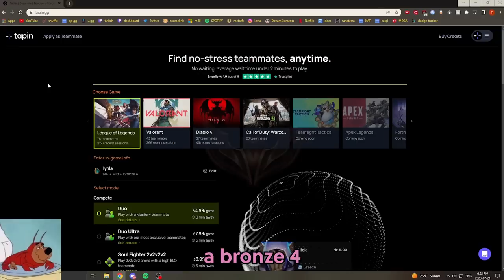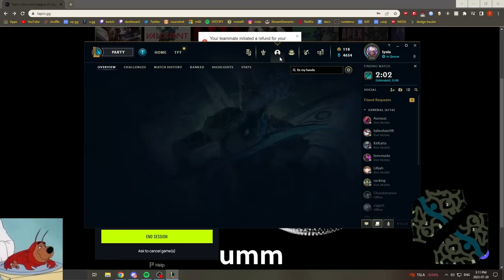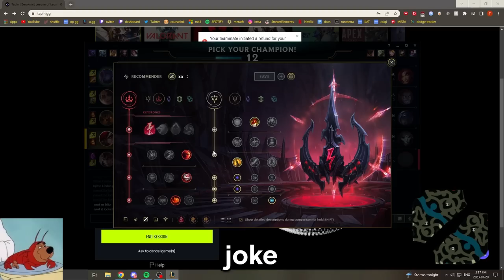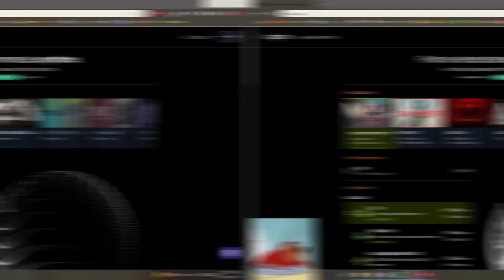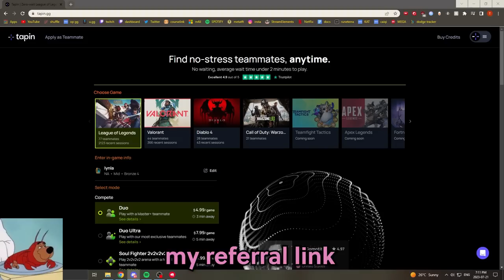Hiring a booster and telling him to call me daddy uwu